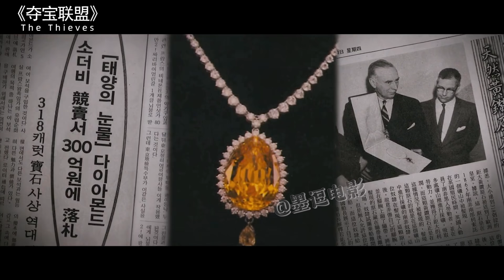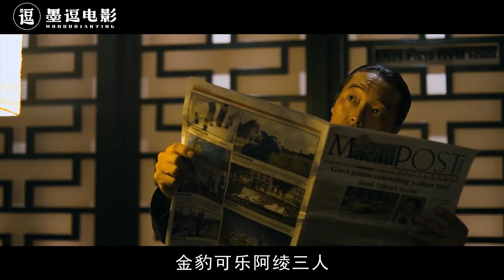贼王惨死异国18年，无人收尸，义子一招借刀杀人斩尽仇敌！动作片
这是一部悬疑动作电影，主要讲述的是贼王惨死异国18年，无人收尸，义子一招借刀杀人斩尽仇敌的故事。  动作电影  犯罪电影  悬疑电影  人性电影  韩国电影  盗贼